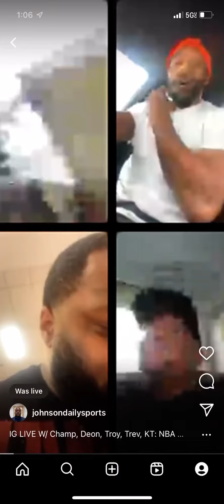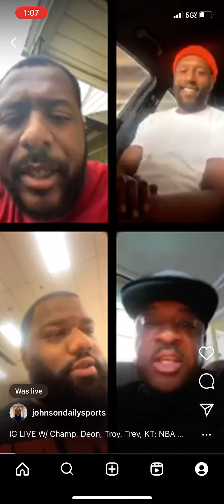IG lIVE W/ DEON , TREVOR, TROY: NBA PLAYOFF TALK (ECF)